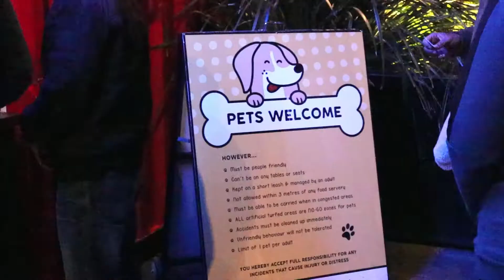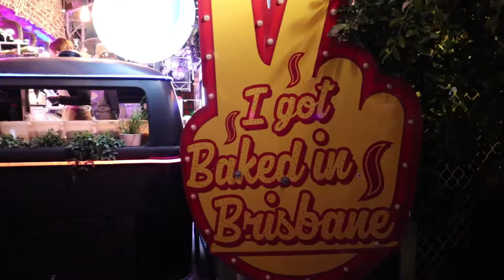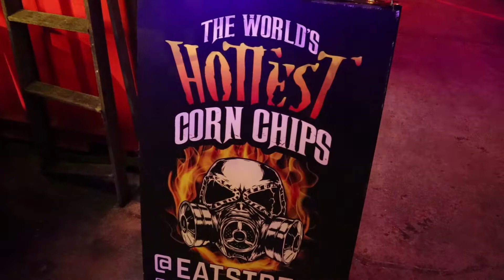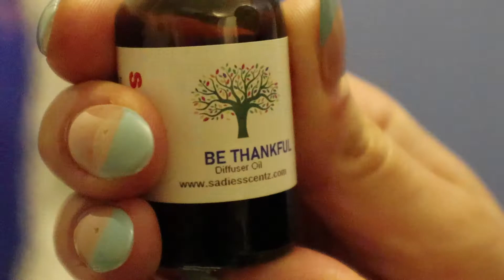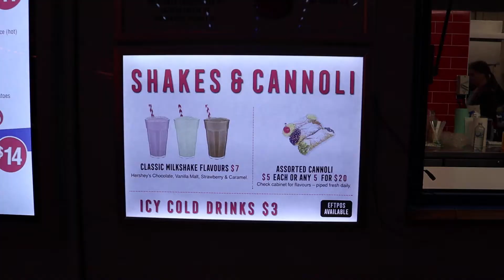Things to do in Brisbane: EAT STREET MARKETS - One of Brisbane's most popular food spots!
Since openning in 2013, Eat Street Northshore has become one of Brisbane’s hottest foodie destinations. The old abandoned docking site in Hamilton was transformed into the ultimate dining spot and draws hungry crowds every Friday and Saturday night and Sunday afternoon.

In this video we show you around Brisbane's beloved Eat Street Markets, giving you a glimpse of some of the amazing desserts, international foods, exotic drinks, and other random things you can find here!

Below are some of our other popular videos you may like ;)